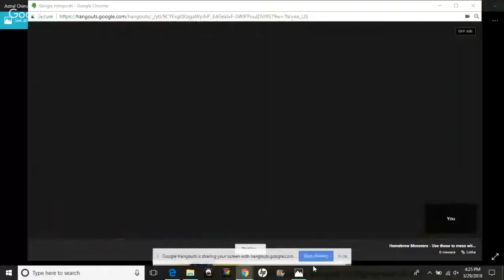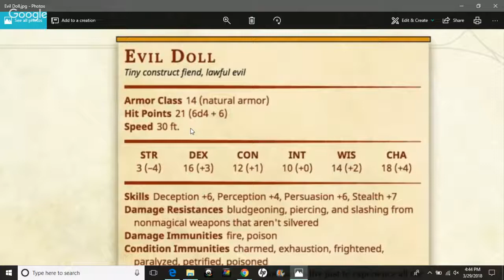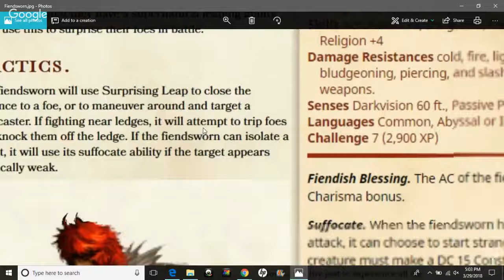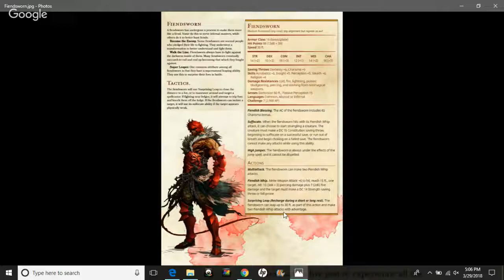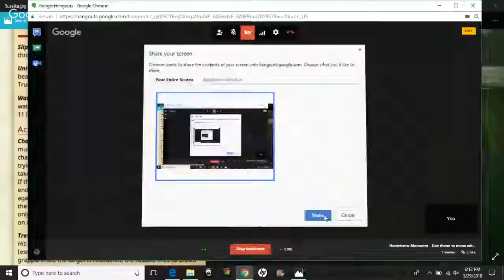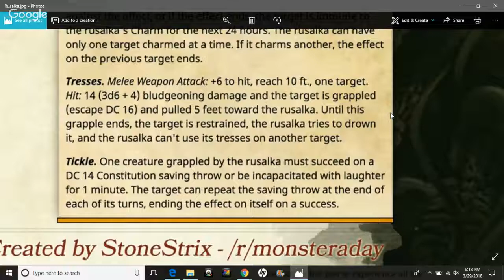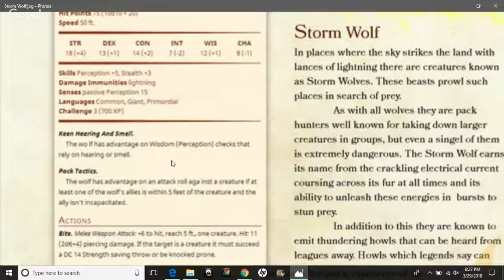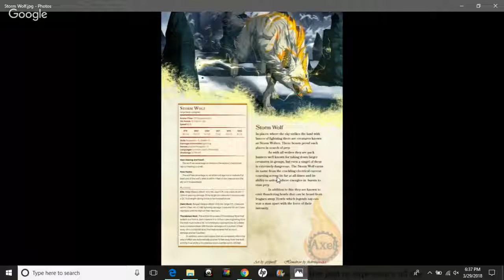Homebrew Monsters - Use these to mess with your players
We'll be looking at a few homebrew monsters that your players wont see coming. Can't metagame with these ;)